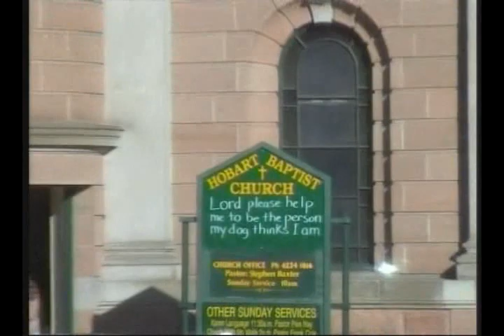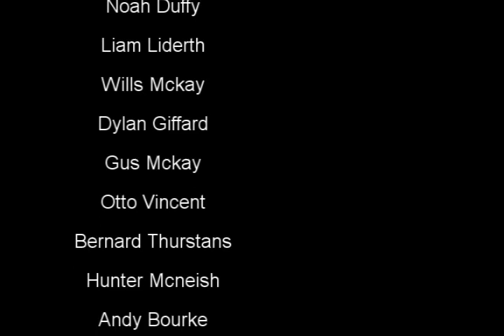Fundays 10 part two the "fun"arly!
Fundays 10 part two I bet the errors im a champ!